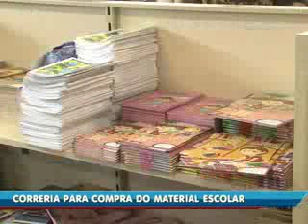Comércio de Joinville registra movimento intenso para compra de material escolar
O sábado (6) foi movimentado nas lojas que vendem material escolar em Joinville. A máxima de que brasileiro deixa sempre tudo pra última hora se confirmou mais uma vez.

Pais e filhos enfrentaram filas para garantir a lista fornecida pelas escolas.